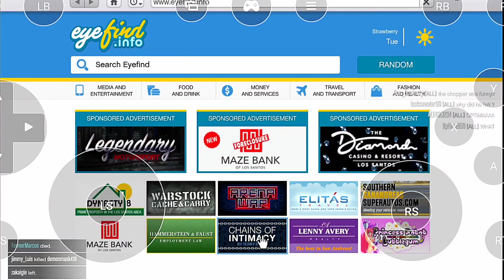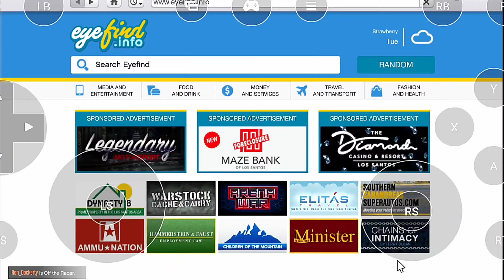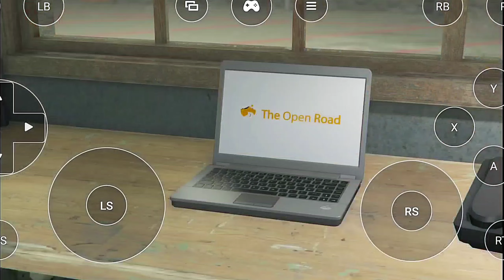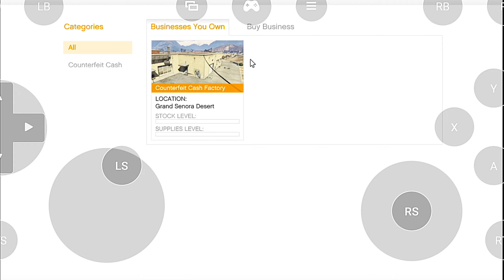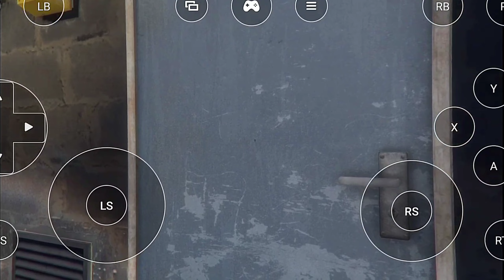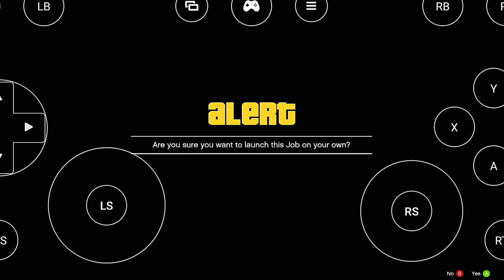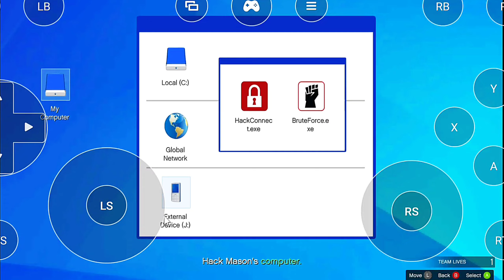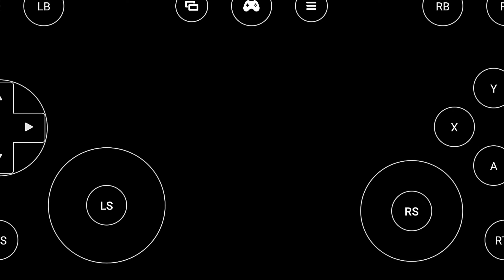GTA 5 ONLINE ANDROID GAMEPLAY BOOSTEROID CLOUDGAMING [MISSION GAMEPLAY]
boosteroid cloud gaming

Start playing favourite PC games on a smartphone or tablet right now!

The all-time favorite Boosteroid cloud gaming brings an app to enjoy high quality gaming with your Android smartphone or tablet. To launch the gaming session, just log into your Boosteroid account and choose the game from a huge list of available titles. No need to wait for the endless game files download to end, just sign up to Boosteroid, and get to playing right off.

Switch between your devices without losing the in-game progress. Just launch a cloud gaming session on another device, and see what happens!